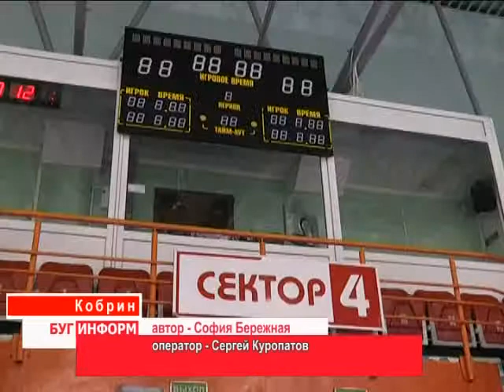2014-08-18 г. Брест Телекомпания Буг-ТВ. Начало работы Кобринского Ледового дворца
Начало работы Кобринского Ледового дворца после  летней реконструкции.
Готовятся во всеоружие встретить  своих воспитанников школы и центры дополнительного образования,  детские сады и спортивные учреждения -  ведь 1-ое сентября уже не за горами. Нужно все успеть, со всем справиться,  навести последний шик, лоск и блеск – задача  не из легких, но это в том случае, если оставить  все дела на последний день
Специалисты Кобринского Ледового дворца продумали все заранее, а потому уже в первых числах августа открыли   свои двери для любителей здорового образа жизни. В новом сезоне, говорят преподаватели, будет все по-новому, но и  наработки  передовые останутся. Одним словом задорный спортивный дух и азарт у всех: и у руководства, и у тренеров, и у самих  спортсменов.